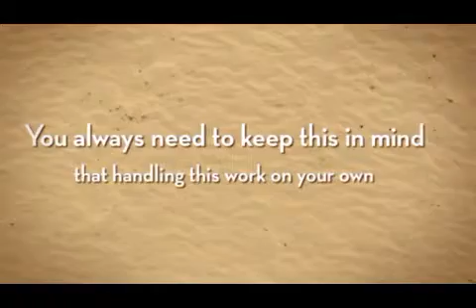The Best Charleston SC Electrical Contractors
Professional electrician Charleston SC is always experienced and trained in this work. Anything Electrical in Charleston SC can service and upgrade your home electric panel.